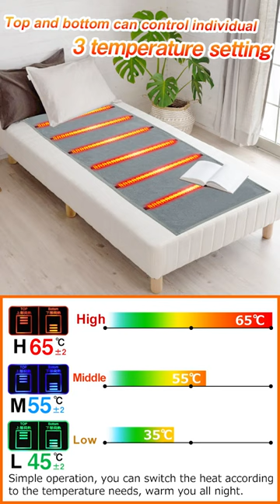heated sleeping bag liner -heated blanket for cold weather 6 heating zones up to 149°F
78"L x 28"W larger battery-operated heated blanket for sleeping bag outdoor car camping and hiking.